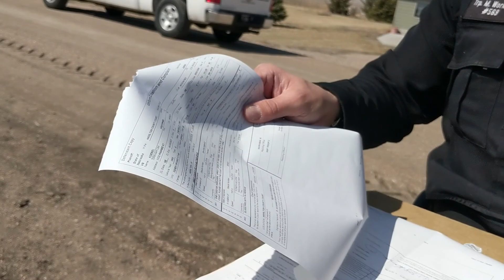Traffice stop Mar 2018 Hamilton County, involving Nebraska state trooper Workman badge number 569